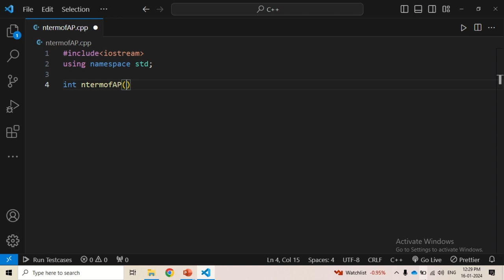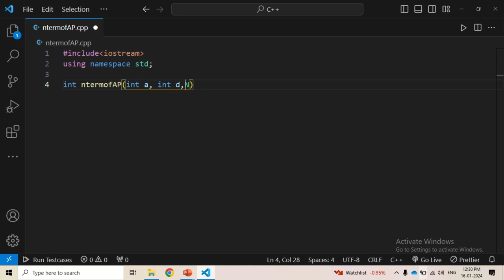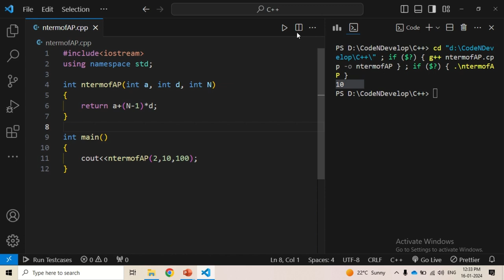21. Calculating Nth Term of Arithmetic Progression (AP) || C++ for beginners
🚀 Hello everyone! In this easy C++ tutorial, we'll learn how to calculate the Nth term of an Arithmetic Progression (AP). Whether you're just starting to code or part of our C++ course, this tutorial is your gateway to understanding AP and applying it in your programs. Join us as we break down the steps, write a straightforward C++ program, and make finding the Nth term super simple!

🔍 What We'll Do:

Learn the basics of Arithmetic Progression and how to find the Nth term in C++ 🤓🔢
Write an easy-to-follow C++ program for this practical task 💻🚀
Understand how AP can be applied in real-life scenarios 🤖🎯
Get valuable tips to make your Nth term calculations a breeze 😎🌟
👩‍💻 Who Can Join:
Perfect for friends in our C++ course and anyone curious about exploring the world of Arithmetic Progression! If you want to make math easy in your programs, this tutorial is for you! 🎲🤓

C++, C++ Tutorial, Nth Term of AP, Learn Coding, C++ Basics, Arithmetic Progression, Code Examples, Tech for Beginners, Easy Programming, Programming Explained, Math Made Simple.

Get ready to calculate the Nth term of AP in C++ and add a touch of math magic to your coding journey! 🚀🔢🤓